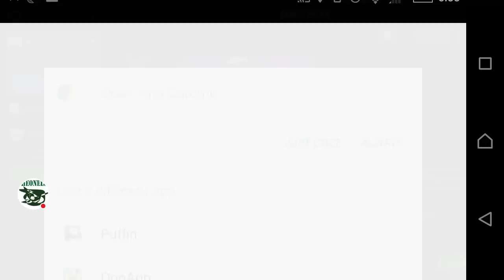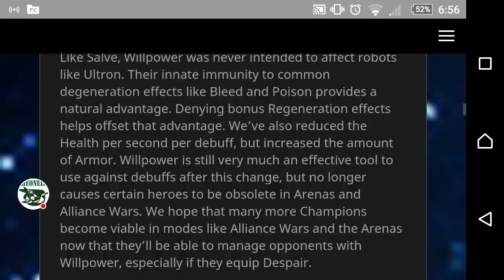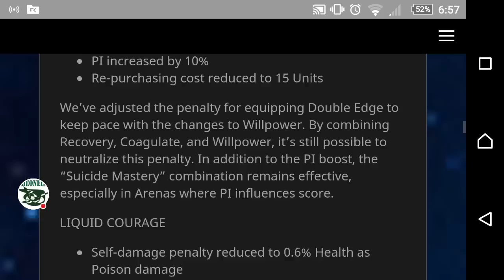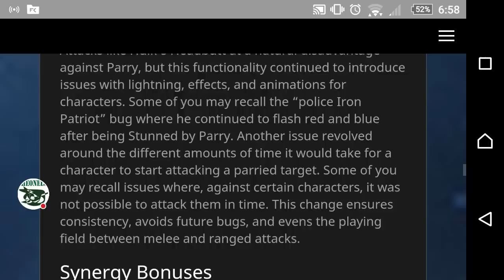Part 1 New Masteries Marvel Contest Of Champions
Watch me play Champions!